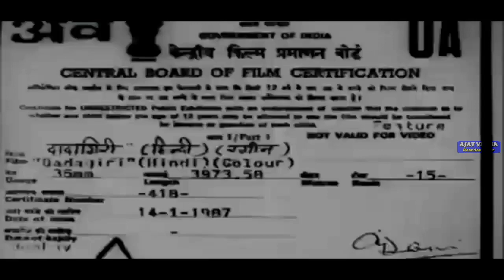Dadagiri 1987 | Dharmendra | Govinda | Padmini Kolhapure | Movie Review | Full Action Hindi Drama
video is for educational purpose only.Copyright Disclaimer Under Section 107 of the Copyright Act 1976, allowance is made for "fair use" for purposes such as criticism, comment, news reporting, teaching, scholarship, and research. Non-profit, educational or7 personal use tips the balance in favor o